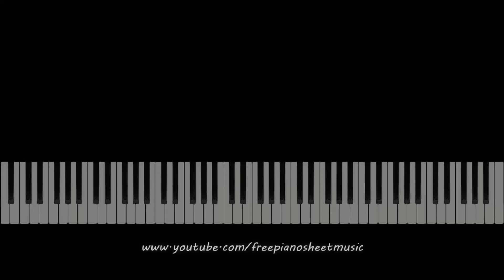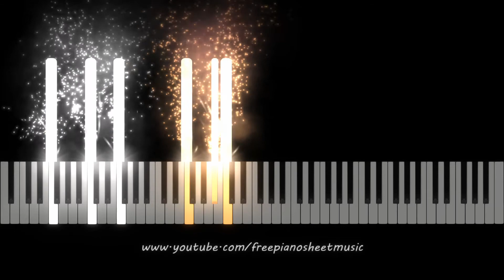Beatles "Norwegian Wood (This Bird Has Flown)" Jazz Piano Solo, Tutorial, Sheet Music - By Brent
Learn to play Norwegian Wood (This Bird Has Flown) piano arrangement  on piano. Solo piano. Jazz.